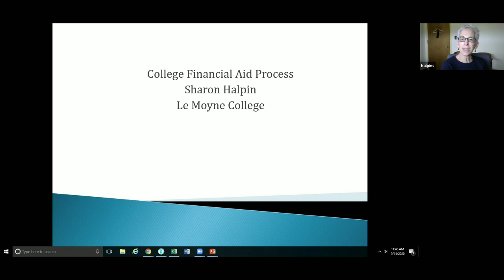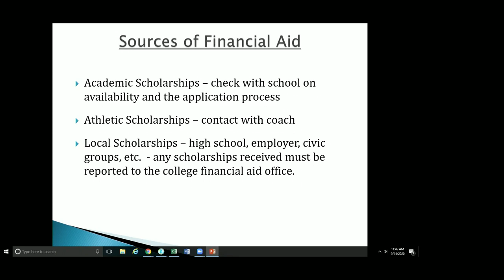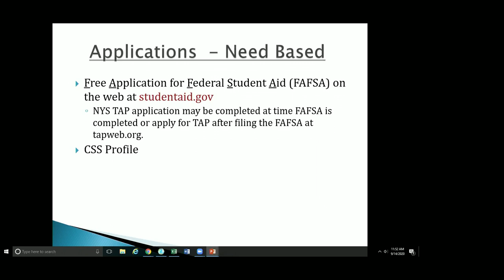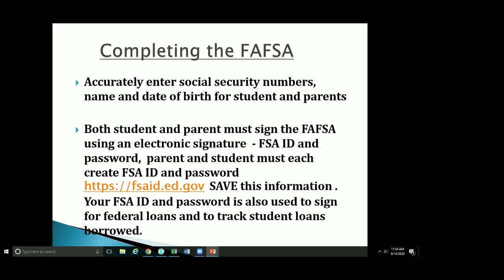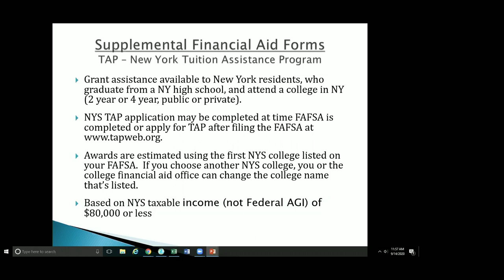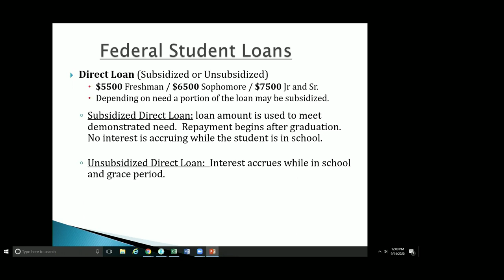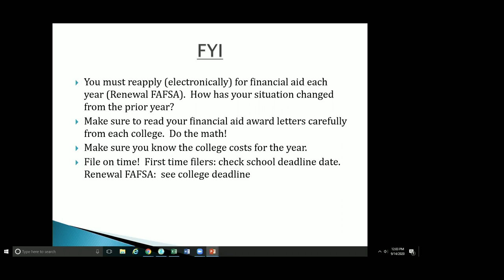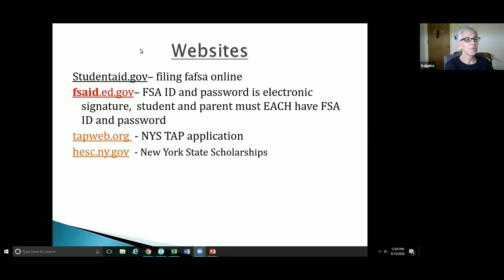Finacial Aid Halpin